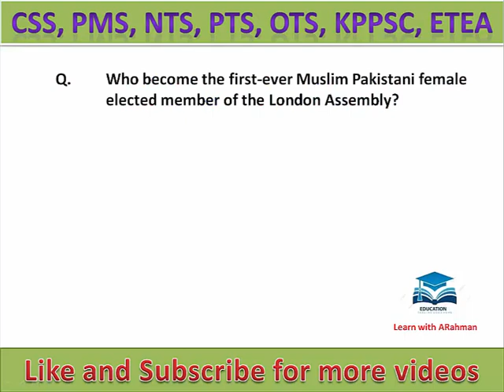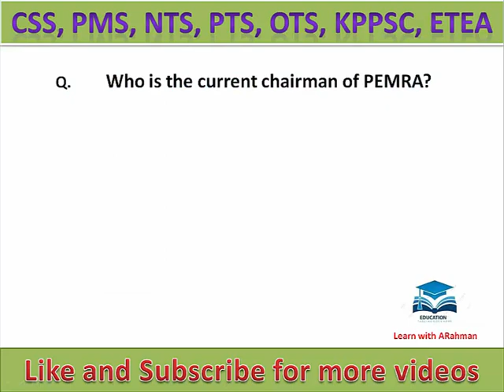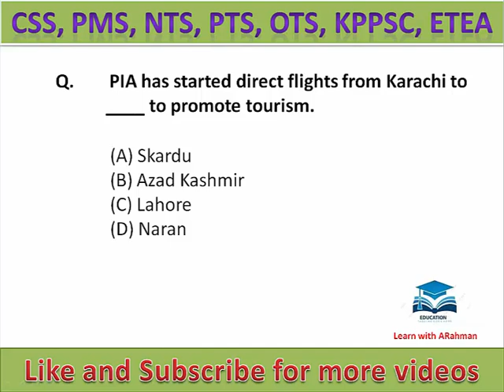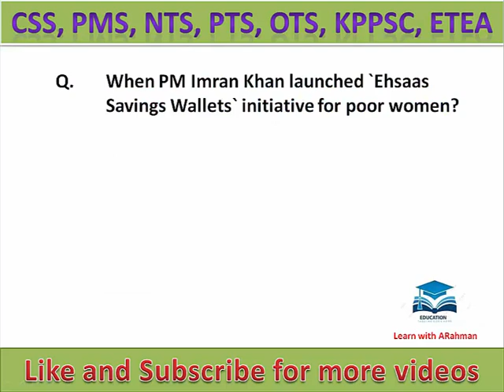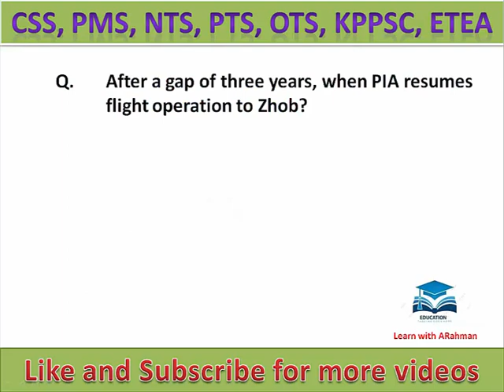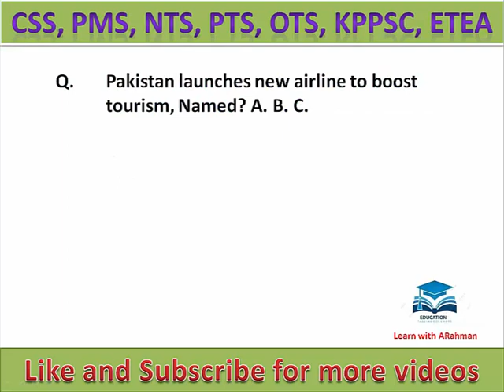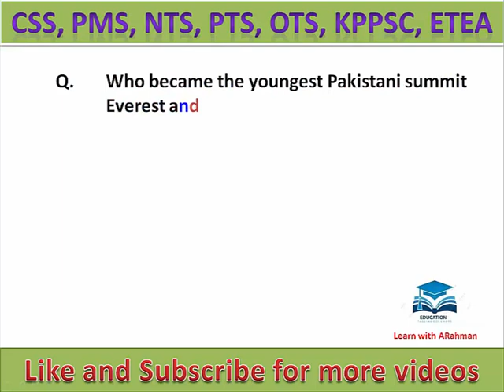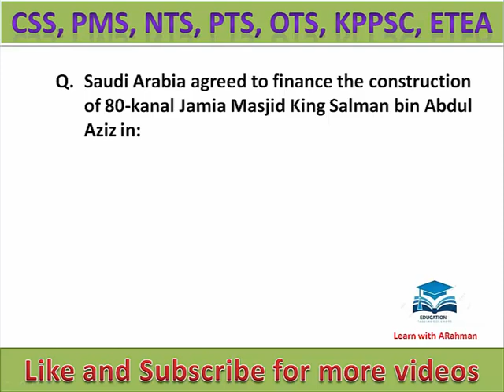Pakistan Current affairs 2021 || Current affairs mcqs for all Competitive Exams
Govt. Jobs test Prepration,
Pakmcqs Most Repeated Current affairs in PDF,
2021 Most Repeated Current Affairs,,